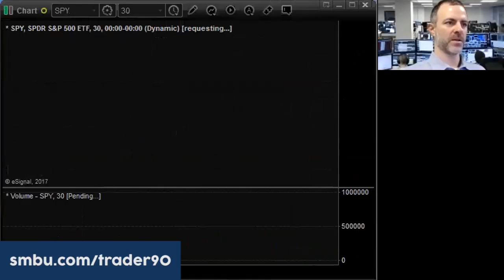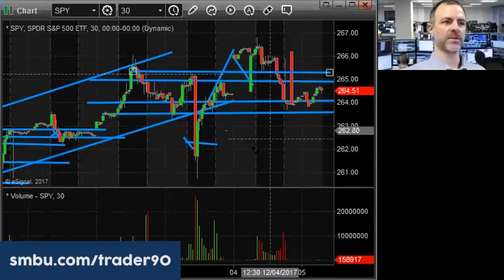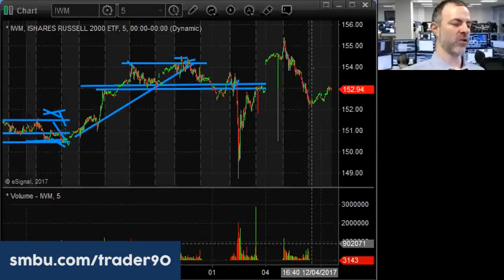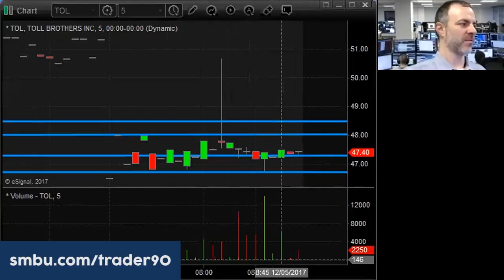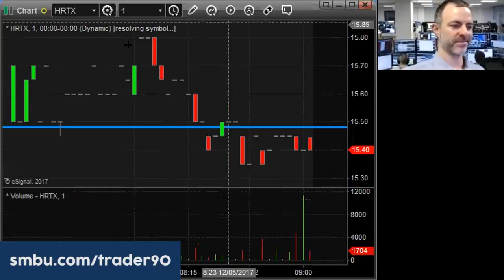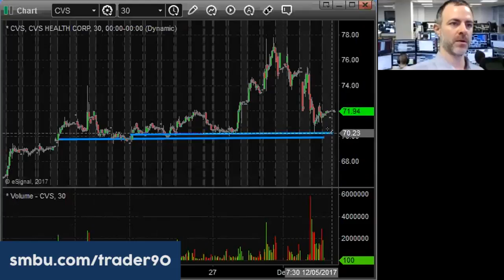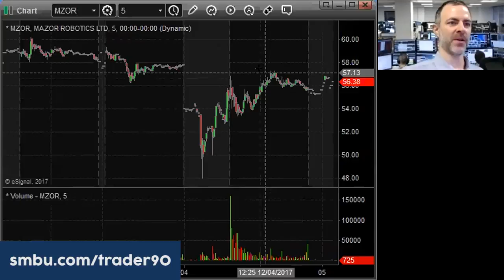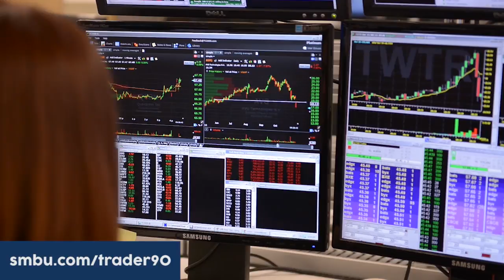AM Meeting December 5th